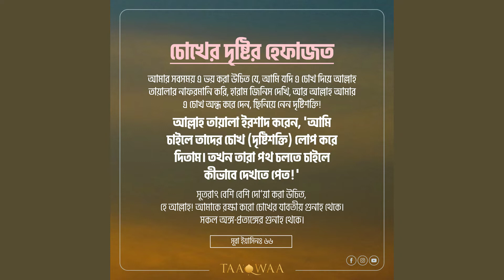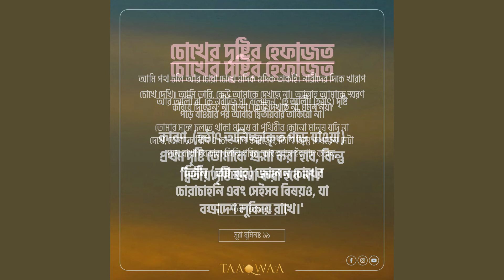ইসলামের দৃষ্টিতে চোখের হেফাজত I Taaqwaa I 2023